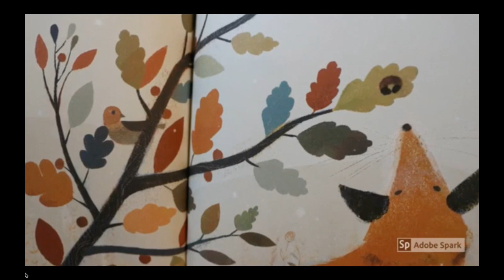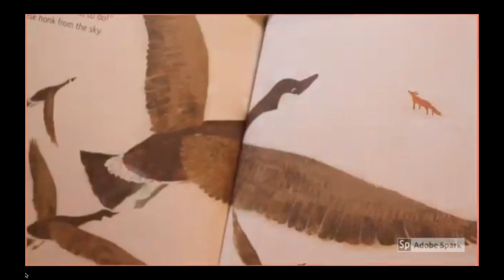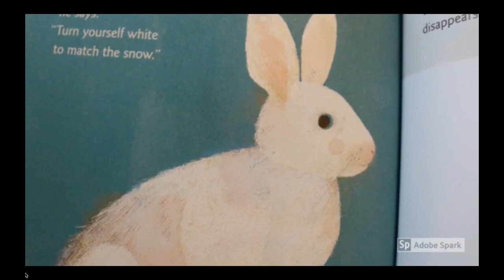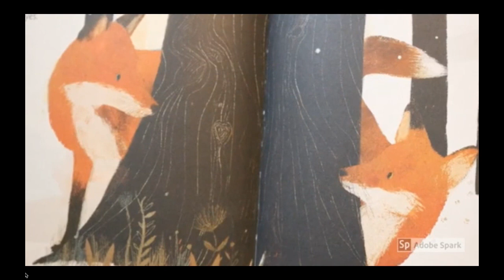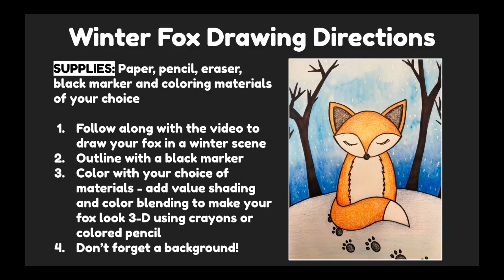Winter Fox Drawing